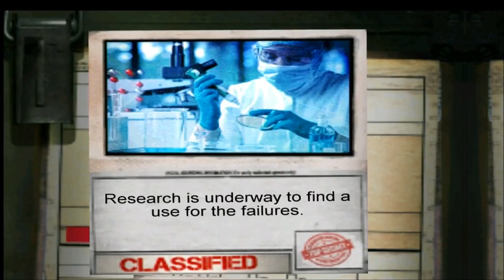Extraction: Project Outbreak - iPad 2 - HD Gameplay Trailer - Part 10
Extraction: Project Outbreak by Chillingo Ltd

We are working on a fix for the 3G issues.

Experience this explosive top-down 3D shooter inspired by retro classics and designed specifically for a touch screen. Clandestine government experiments on military personnel and POW's have gone wrong, unleashing an outbreak of infected soldiers on the area surrounding the secret facility.

You play a hardened Private Military Contractor, drafted in to exterminate the infected. Featuring a unique one-finger control system, incredible visuals, a variety of weapons, four game modes, upgrades and more, Extraction will blow you away.

Press Quotes

"It's hard to find any complaints about this game, and the only one may be that there isn't more of it to play." — 148 Apps

"Extraction is one of the best downloadable games of the year" — Mobot

"Extraction is definitely a game that action-strategy fans should keep an eye on." — PocketGamer

"When Shortround Games talked of being inspired by Cannon Fodder, among other classics, I knew I had to get my hands on Extraction: Project Outbreak." — TouchGen

• STUNNING VISUALS
Extraction has been built from the ground up using a Fully 3D Engine to deliver a completely immersive experience.

• EPIC CAMPAIGN
Play through the story driven single player campaign that lasts 4-5 hours. Uncover the government secret and find out the real reasons behind the outbreak.

Four game modes: Extermination, Rescue, Repair and Escort.

• EXPLOSIVE WEAPONRY
Ten high-powered weapons from the Desert Eagle to ultra-destructive Heavy Machine Guns each with incredible upgrades to unlock. Plus, four special weapons with intuitive control mechanics.

• SUPER SOLDIER
Earn XP and spend it on upgrading your character's armor, melee skills and much more. Become the ultimate one man army.